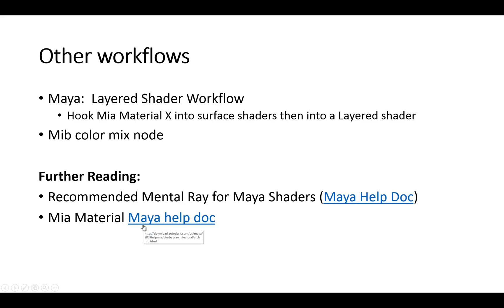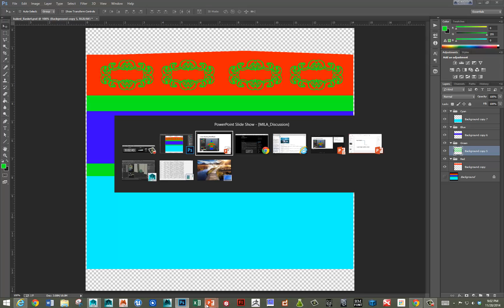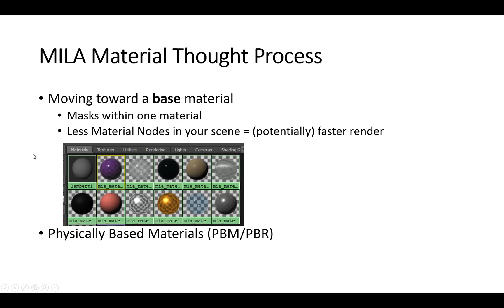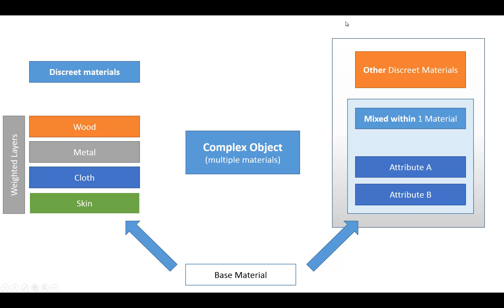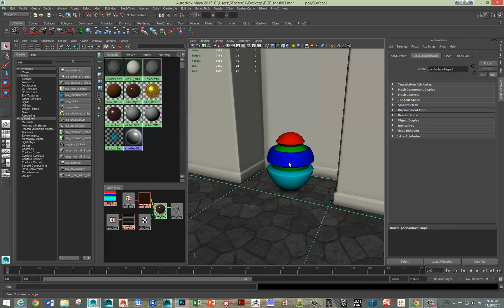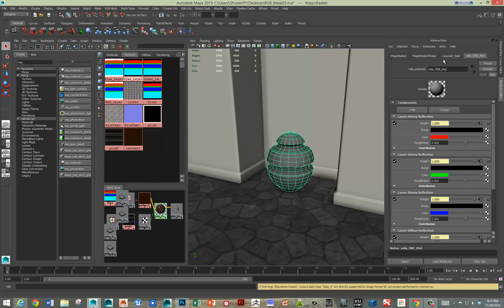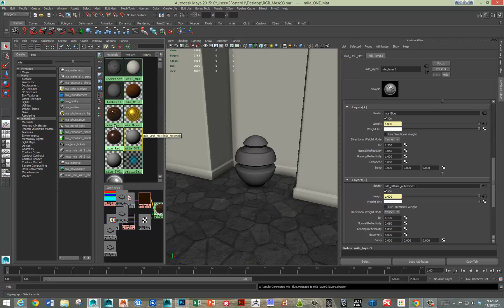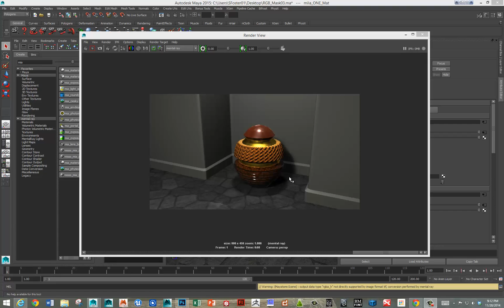Maya MILA Material tutorial V1.0 - simple layered shader version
Version 1 - Layered shader tutorial using the Maya 2015 MILA material.  There is a lot more to show / say on doing some advanced layered workflows...but this is a start...